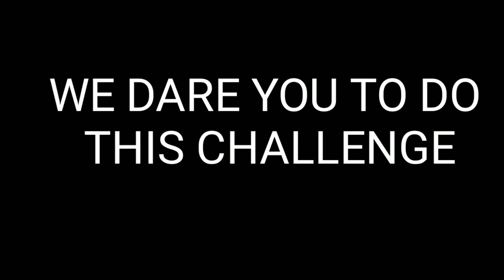DUMBBELL CHALLENGE || Godwin, Orven, Virgil